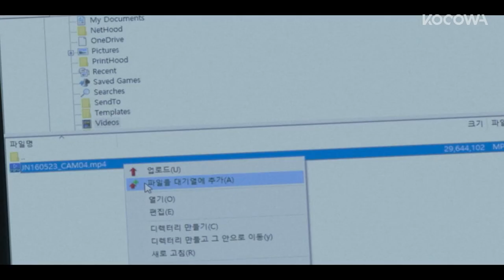Namkoong Min is arrested for the death of Park Ha Sun [The Veil Ep 6]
💌About

Ji Hyuk, an ace in the NIS Foreign Intelligence Bureau, has never failed a mission. However, during a mission by the China-North Korea borders in Liaoning, China, he goes MIA. After one year, Ji Hyuk, classified dead, suddenly appears at the Korean Consulate in Shenyang, China, in the most horrific state and doesn't remember anything that happened within the last year. With his memory lost, Ji Hyuk gets assigned to a team with minor tasks. While on the team, he meets Je Yi, who is delicate and heartwarming but with a painful past. For the first time, Ji Hyuk gets assigned to save people. As he relates to the stories of those people, he faces his memories. Will he be able to unravel all the clues and remember the past year when he went missing?

GENRE: Action, Thriller, Mystery
SUBTITLE: English
COUNTRY: Korea
YEAR: 2021
MAIN CAST: Namkoong Min, Park Ha Sun, Kim Ji Eun